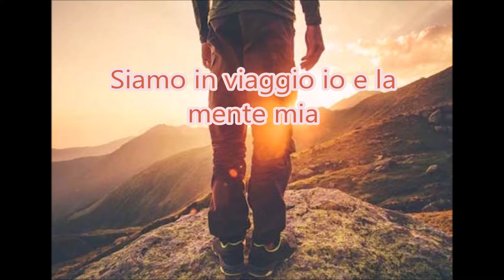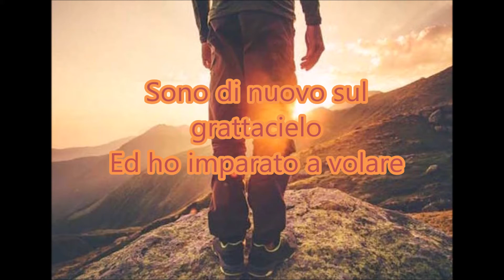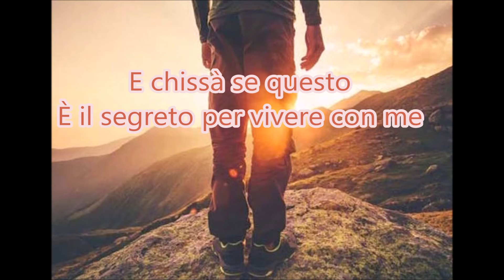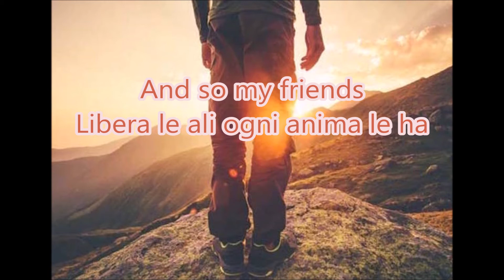Gianluca Grignani - falco a metà -con testo italiano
Falco a metà è un singolo del cantautore italiano Gianluca Grignani, pubblicato nel 1995 come terzo estratto dal primo album in studio Destinazione Paradiso.

Con Falco a metà, scritto dallo stesso Grignani, il cantante partecipò anche al Festivalbar nell'estate 1995 dove, però, fu costretto ad esibirsi in playback e, quindi, cantò senza microfono per protesta.

Grignani ne ha interpretato anche una versione in spagnolo, intitolata Halcón a medias. Questo brano è contenuto anche nell'album Destino Paraiso 1995, versione in lingua spagnola di Destinazione Paradiso. -wikipedia